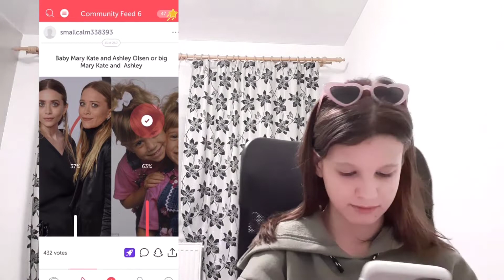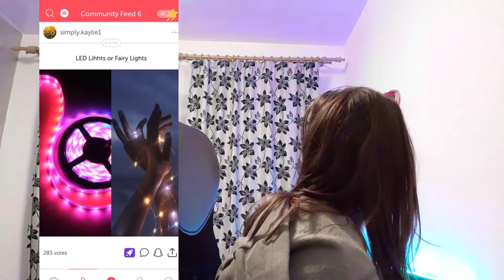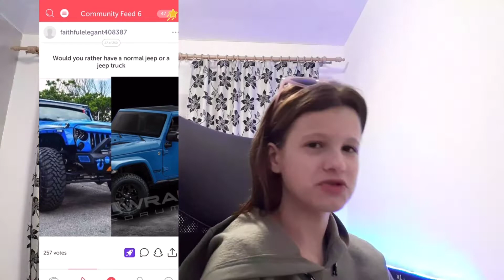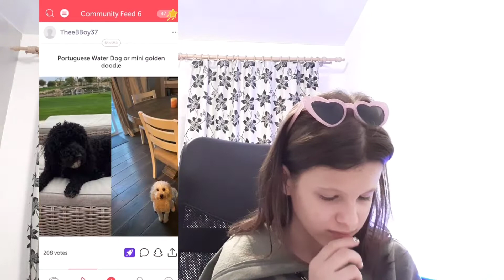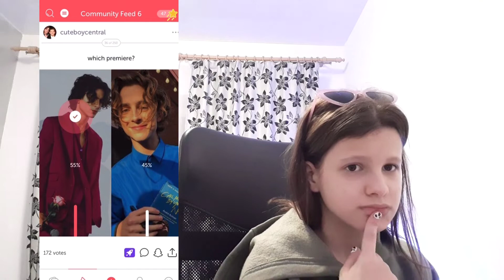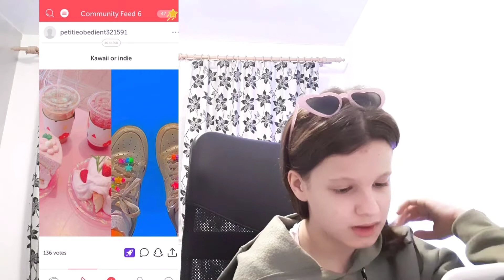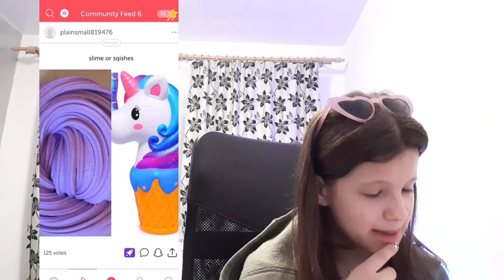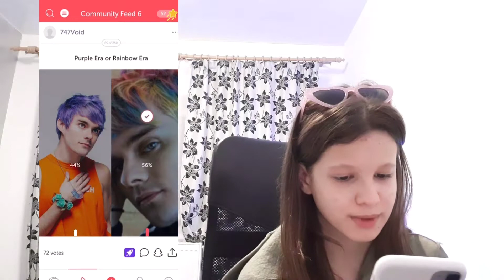Un joculeț cu alegeri!!!!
🦋Mulțumesc că ai urmărit până la capăt  video-ul meu apasă pe butonul de like ❤️